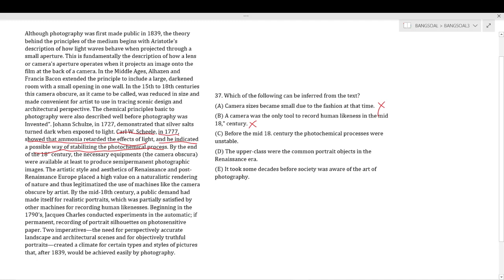Pembahasan Soal SBMPTN Tahun 2011 - TPS / 879 / Nomor 37 - Specific Information